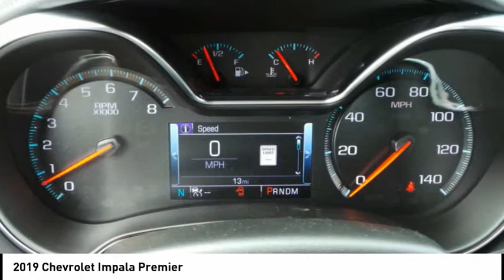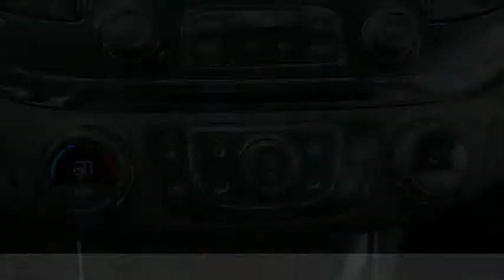2019 Chevrolet Impala Rockford IL 59004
2019 Chevrolet Impala Premier

Pick up this Black 2019 Chevrolet Impala, available today at Lou Bachrodt Chevrolet Buick GMC. This could be the one you've been searching for.